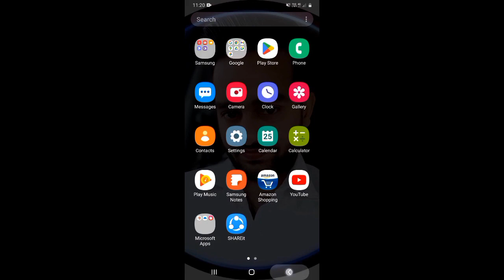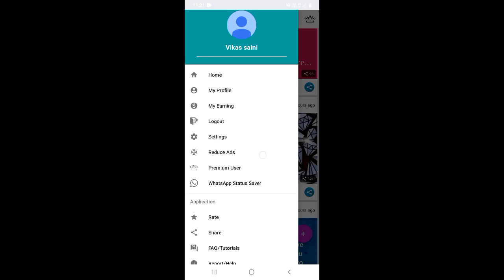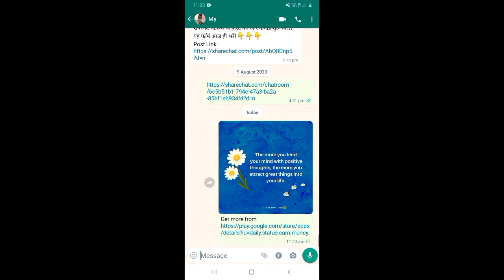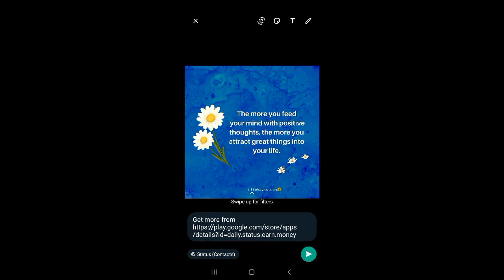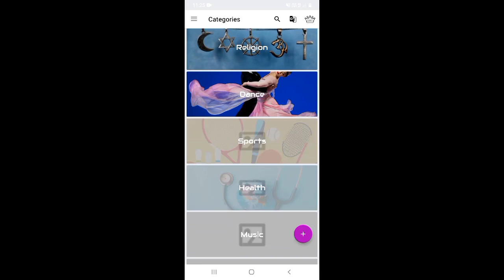WhatsApp Se Paise Kaise Kamaye | How to Earn Money From WhatsApp | Online Paise Kaise Kamaye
About this video 👇
Dosto, is video me maine apko bataya hai ki aap whatsapp se paise kaise kma sakte ho.

दोस्तों, इस वीडियो में मैंने आपको बताया है की आप व्हाट्सअप से पैसे कैसे कमा सकते हो |

👇 Topics Covered 👇

whatsapp se paise kaise kamaye jaate hain
how to earn money from whatsapp
Whatsapp se paise kaise kamaye 2023
whatsapp status se paise kaise kamaye
whatsapp se paise kamane ka tarika
Paise kaise kamaye whatsapp se
WhatsApp se paise kaise kamaye Paytm
whatsapp paise kaise kamaye
WhatsApp se paise kaise kamaye in hindi
paise kamaye WhatsApp status se
whatsapp se earning kaise karen
earn from WhatsApp
make money from WhatsApp
whatsapp se paise kaise kamaye 2024
whatsapp make money
whatsap se paise kamane ka tarika